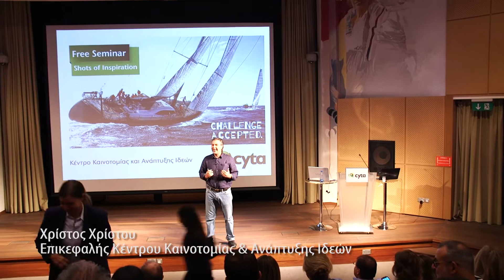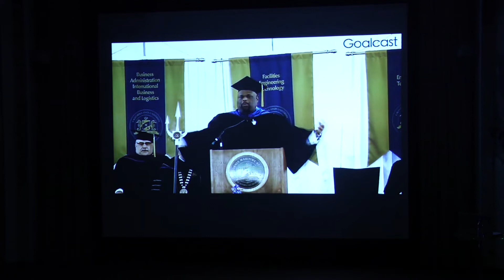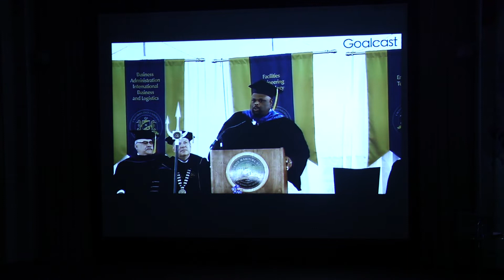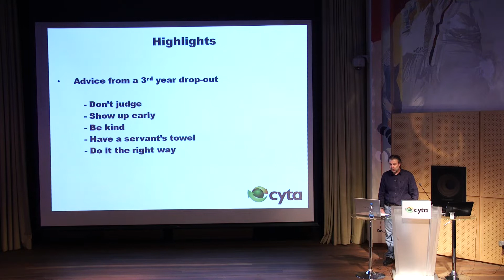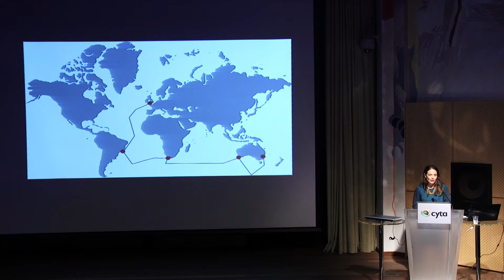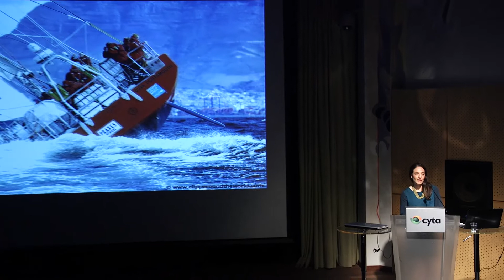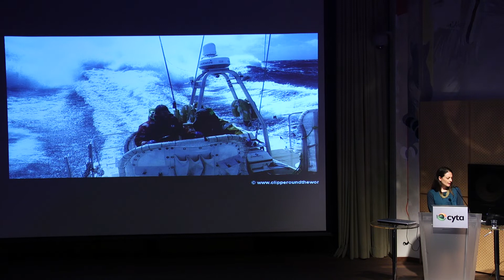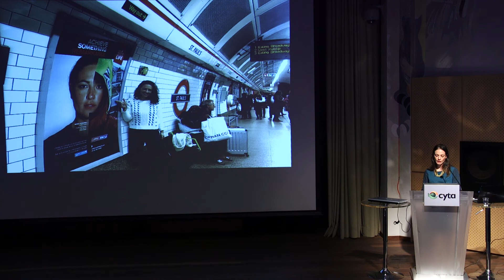Shots of Inspiration | Παρουσίαση Μέμνια Θεοδώρου